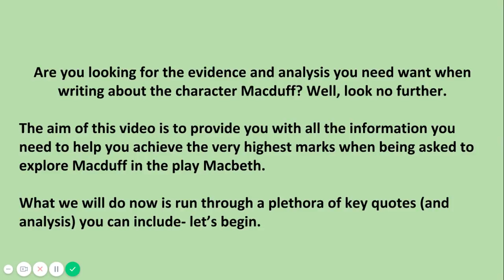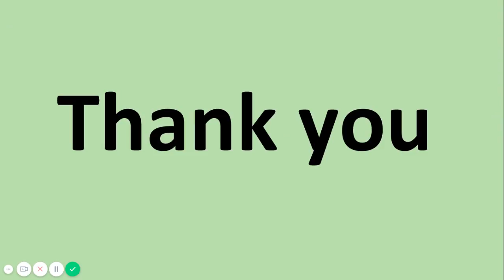Macbeth: Full Mark analysis for the Character MacDuff